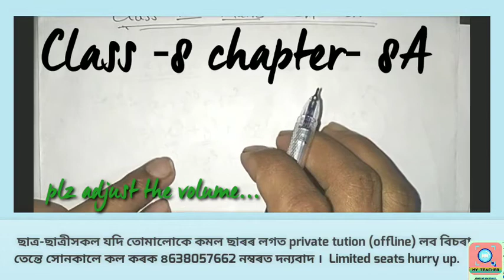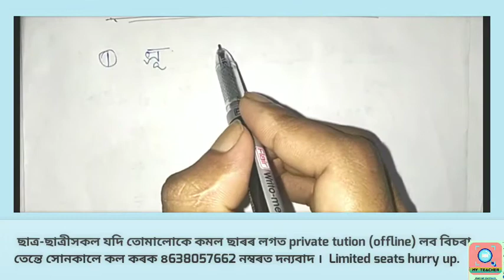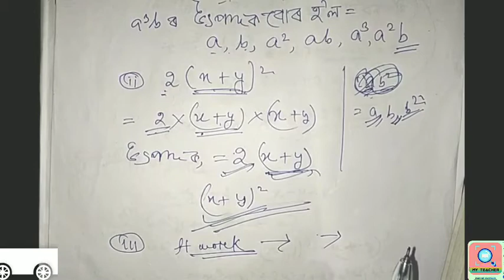polynomials class 8 / Chapter- 8A part -1 / maths by Kamal kardong sir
I am kamal kardong, welcome to my new educational tech channel "আমাৰ গুৰু" "my teacher ".

In this video I  explained the old and the new method learning formula, how to learn formula, how to practice  polynomial without learn formula, how to keep formula in mind without learn. you must like this video and watch it.

Here I simply Teach texbook basis subject matter , telling simple method to doing maths for student Or those are wanted to study online.

Our services
1) Class 5 maths
2) Class 6 maths
3) Class 7 maths
4) Class 8 maths
5) class 9 maths
6) Class 10 maths
7) online application

Syllabus and introduction...

class 8

Exercise- 5A part - 1

Exercise- 5B part -1

Exercise- 5C

Exercise - 6A

Exercise- 7
part -1

Exercise- 9A part -2

Exercise- 9B

Exercise- 9C

Ncert seba class 10

Chapter 1.2